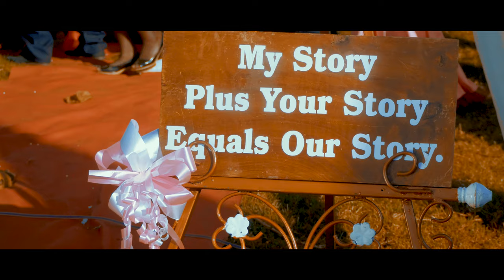Phaustine Okitwi - Neema [ Official 4K Video ]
Written and Performed by Phaustine Okitwi
Produced by Osborne
Video by Ace Prince Pictures
Directed by Sam Trulin